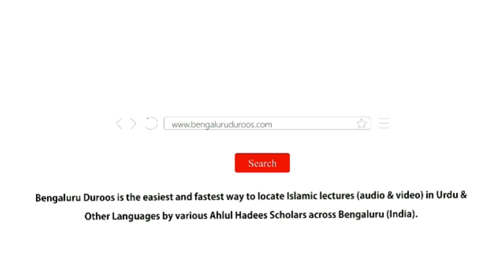23. Ulama Se Poochhna | Shaykh Abu Zaid Zameer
Series: Talab-e-Ilm

Part 23/42: Ulama Se Poochhna

٠٠٠٠٠٠٠٠٠٠٠٠٠٠٠٠٠٠٠٠٠٠٠٠٠٠٠٠٠٠٠٠٠٠٠٠٠٠٠٠